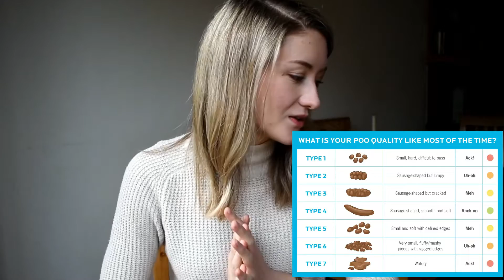IBS.. Let's Talk About Poo! 💩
I've written up this video here, where you'll also find a picture of The Bristol Stool Chart

You can download my free Vegan & lowFODMAP Meal Maker Guide

IBS affects around 11% of the global population, (that’s one in every 9 people you meet!!) so let’s not be embarrassed about it! I want this channel to be a safe, open and kind place for people dealing with IBS. We’re far from alone, so let’s ask questions, share advice and feel better together xx

▽ What are FODMAPs?

The term FODMAP is an acronym, derived from "Fermentable, Oligo-, Di-, Mono-saccharides And Polyols”. They are short carbohydrates found in lots of healthy foods, which the bacteria in your intestines will break down, producing gas in the process.

For unclear reasons, some people are particularly sensitive to this and experience painful and embarrassing symptoms such as bloating, abdominal cramps, diarrhoea, constipation and fatigue. FODMAP restriction has been found to improve symptoms in people with irritable bowel syndrome (IBS) and other functional gastrointestinal disorders (FGID).

▽ What is a Low-FODMAP Diet?

The Low-FODMAP diet usually involves carefully cutting the down the amount of FODMAPs you consume over a day and at one time for 2-6 weeks until your symptoms resolve or at least become manageable. Then you “re-challenge” each type of FODMAP individually to see how sensitive you are to them. Thankfully most people can tolerate some or all of the FODMAPs at certain levels or combinations.

▽ Is it forever?

NO! From this feedback, you can reintroduce foods in a way that won’t set off your symptoms. Your tolerance will likely improve over time, so you can always retest foods when you feel up to it.

▽ Resources For Vegan Low-FODMAPers

These are the two things I’ve found to be invaluable since starting the low-FODMAP diet.

The first is the official app* from The Monash University. It’s the easiest and most up-to-date way to check what foods are A-okay and how big your portion size can be. Measurements come in grams, as well as "cups", which is great as a brit!

The second is the ONLY vegan cookbook* I’ve found among the masses of meat-filled low-FODMAP ones. Admittedly it's not totally my style of cooking but it has been a great inspiration and it is very informative.
"Low-Fodmap and Vegan: What to Eat When You Can't Eat Anything" By Jo Stepaniak

▽MUSIC▽

Born Twice by Mark Tracy (free to use with Filmora)